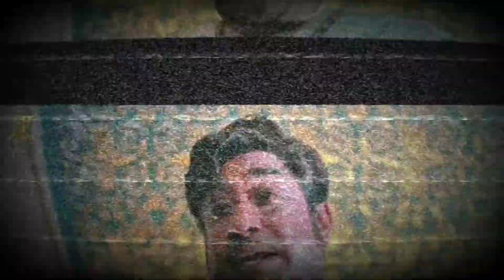Just for fun bro 😜😜😜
BUTTON QUAIL TECH